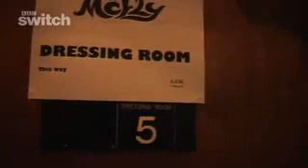McFly A Whirlwind Dressing Room Tour